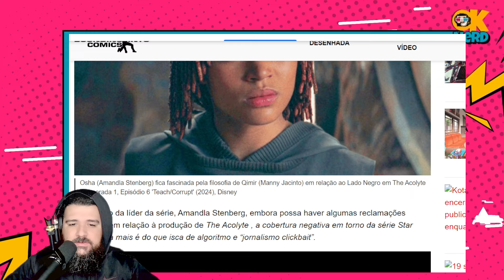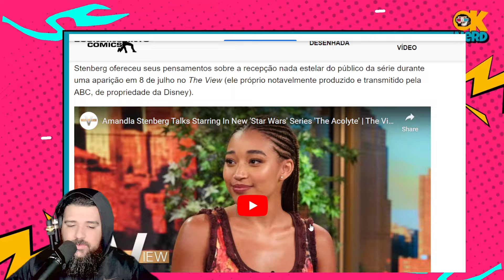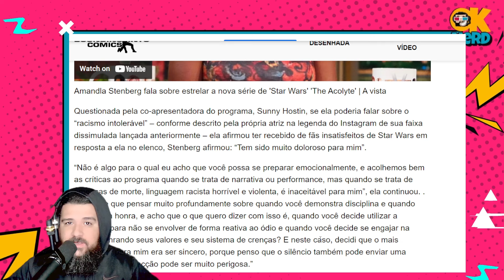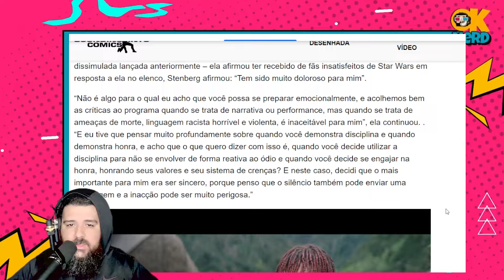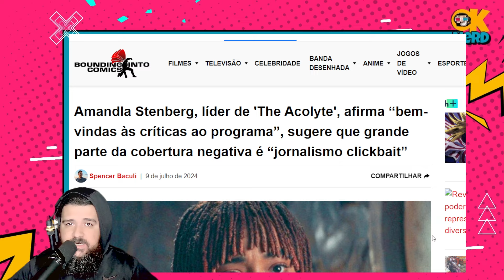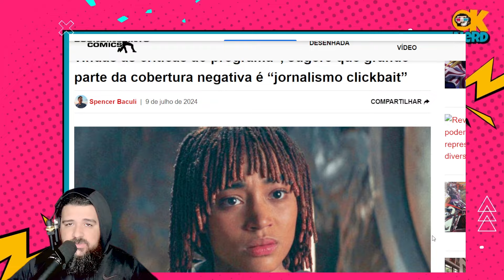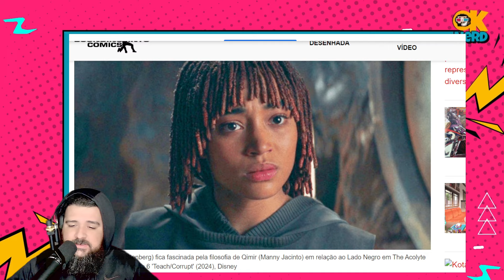AMANDLA STENBERG CHORA E SE SENTE OPRIMIDA PELOS FÃS DE STAR WARS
Curso Midjourney V6: Arte com IA ao Seu Alcance!
Ei, artista digital! Pronto para dar um salto na sua criatividade? Nosso curso de Midjourney V6 está bombando e por um bom motivo!
🚀 COMECE SUA JORNADA AGORA:
O que te espera:

Domínio total do Midjourney V6
Truques para criar imagens de cair o queixo
Dicas de ouro para prompts matadores

Ah, e tem bônus! Prompts prontos, eBook... a gente caprichou!
Tá esperando o quê? As vagas estão voando! Vem com a gente nessa aventura criativa. Seu futuro artístico agradece! 😉